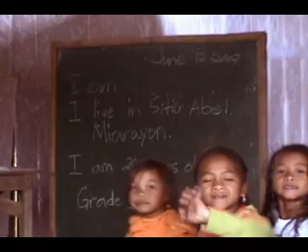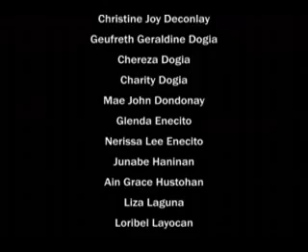Tala-Andig Kay (6 of 6)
a film by Eric Sister

In June 2007, five American musicians from Cultures in Harmony lived for a week with the Tala-Andig tribe in the remote mountain village of Miarayon on the Filipino island of Mindanao. During that week, the Americans taught the Tala-Andig about music composition, while the Tala-Andig taught Cultures in Harmony all about their ancient indigenous traditions and customs. This meeting between two starkly different cultures produced five beautiful compositions which celebrate the Tala-Andig tribe while fusing Western and indigenous musical influences. This film documents this extraordinary encounter in a way you will never forget.

Cultures in Harmony is formerly known as Music for the People, and is referred to as such in the film.